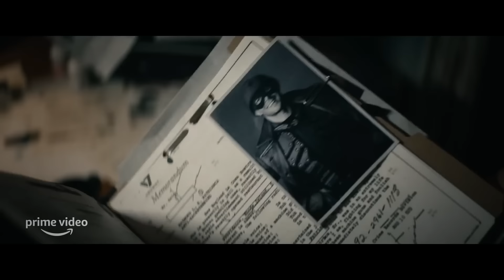The Boys Season 3 Review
I'm late to the party but here are my thoughts on Season 3 of The Boys

Showrunner Eric Kripke
Starring
Karl Urban
Jack Quaid
Antony Starr
Erin Moriarty
Dominique McElligott
Jessie T. Usher
Laz Alonso
Chace Crawford
Tomer Capone
Karen Fukuhara
Nathan Mitchell
Colby Minifie
Claudia Doumit
Jensen Ackles